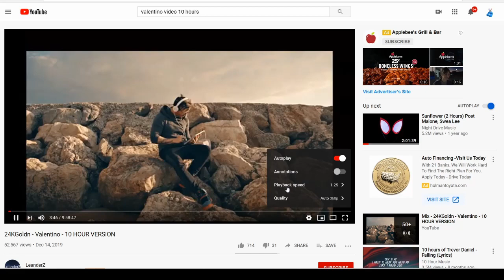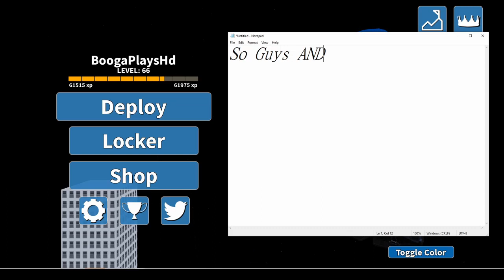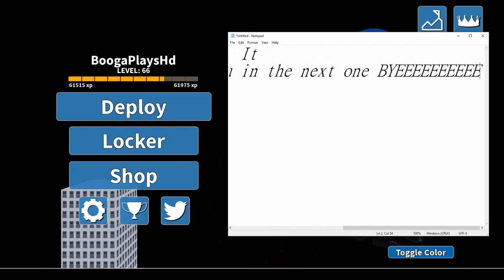Normal Arsenal GamePlay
Arsenal Gamplay